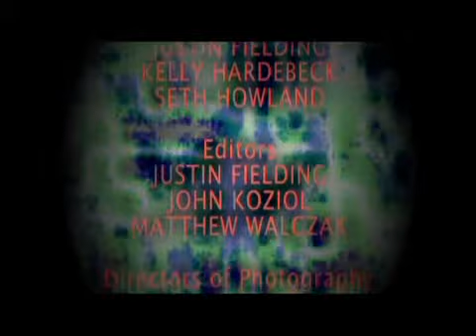Human File #752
It's the end of the world, and they know it.

Originally created for the 48 Hour Film Project, Boston 2007.